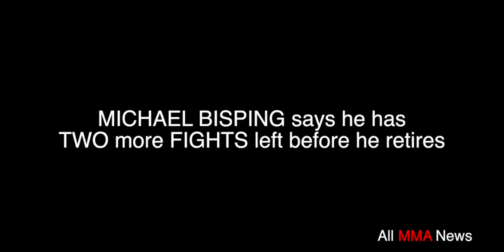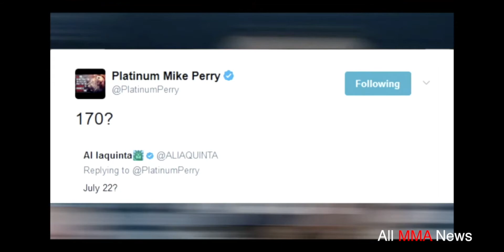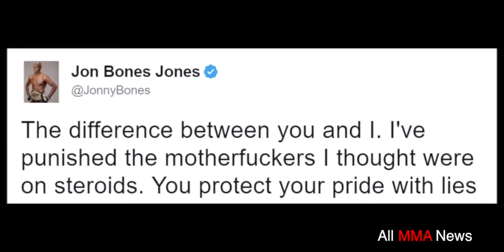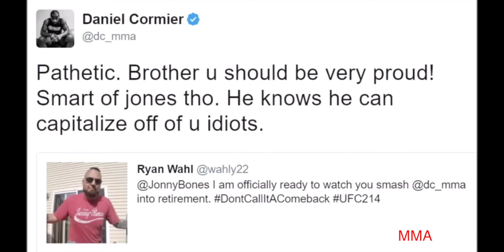GSP vs. Michael Bisping is Happening. Don't Believe the HYPE!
GSP vs. Michael Bisping is Happening.  Don't Believe the HYPE!  Who cares what Dana White and the UFC say - they are trying to sell Yoel vs. Whittaker.  GSP is fighting Bisping in the late fall early / winter.

Jon Jones and Daniel Cormier continue their feud.

Mike Perry and Al Iaquinta getting into another twitter beef.